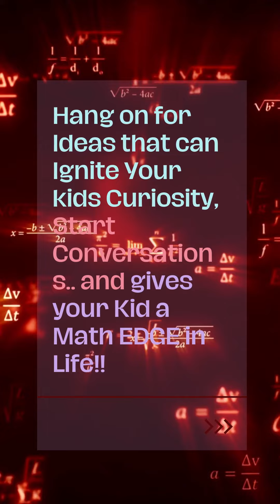Parents # Children Learning Together by way of STEM Talk | # हिंदी में ...Alice Math# 2 #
# अगर कोई धरती के आप पार के छेद मैं गिर जाये तो ?